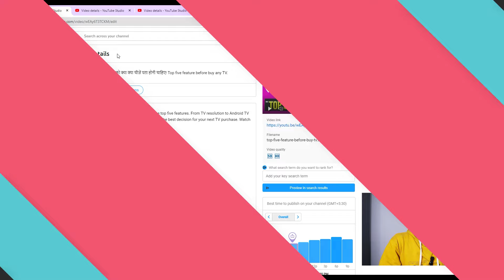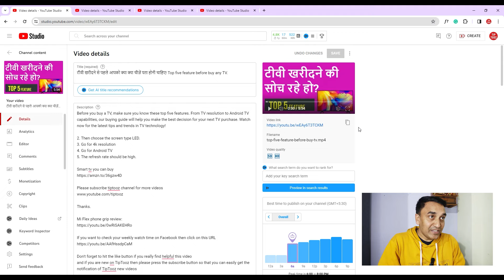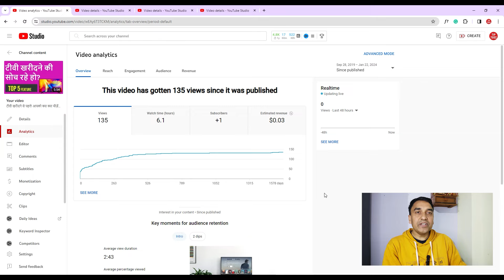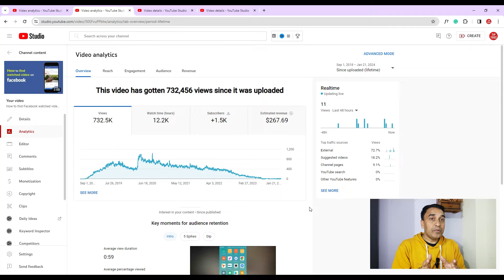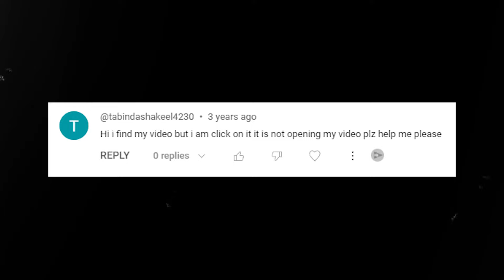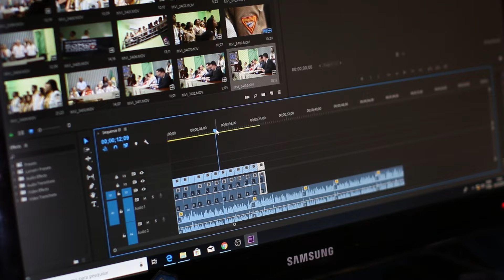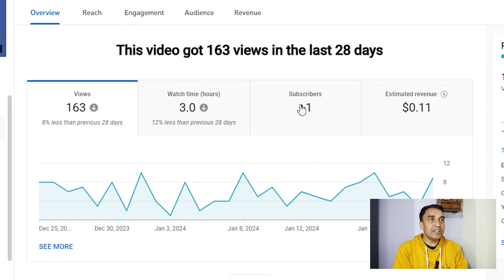How I earned Rs-50000 youtube revenue with less effort.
Want to know the best way to make easy money from YouTube? In this video, I'll share with you evergreen content ideas and how I made $600 with less effort.

Learn how to create evergreen content for YouTube and start earning money online with just a few simple strategies. From niche topics to monetization tips, find out how you can turn your YouTube channel into a reliable source of income. Don't miss out on this opportunity to make money while doing what you love on YouTube!

How to make evergreen content on YouTube